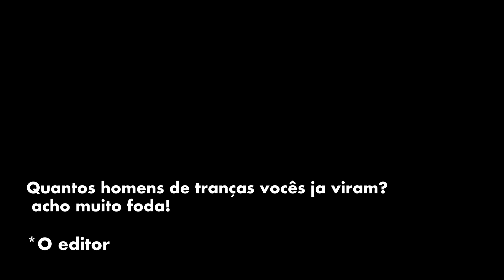TRANÇAS BOX BRAIDS, HOMENS PODEM USAR???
Vamos falar como é a reação das pessoas ao verem homens com cabelos longos trançados.